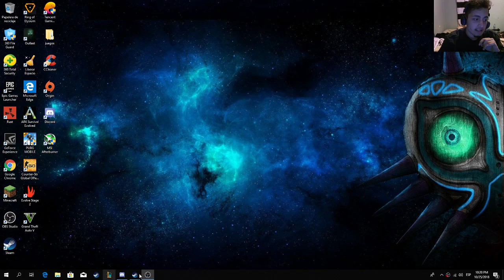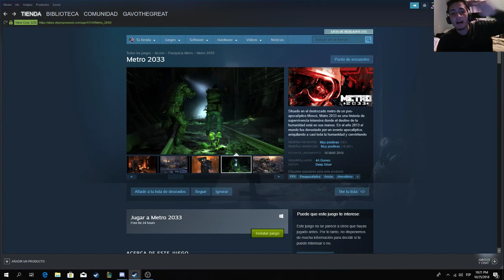descargar metro 2033 gratis para pc